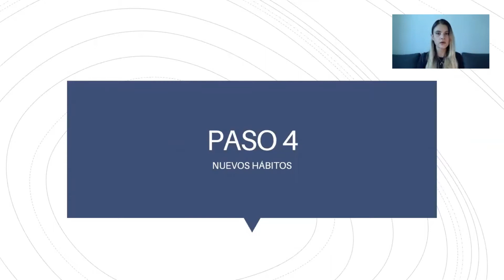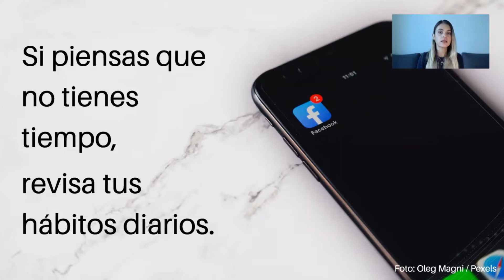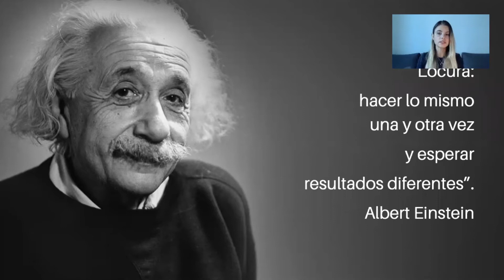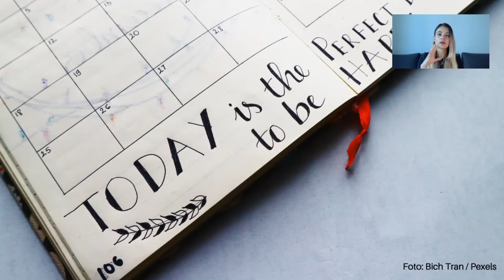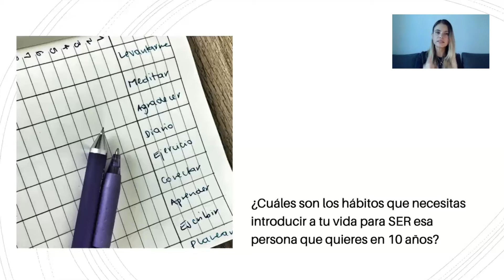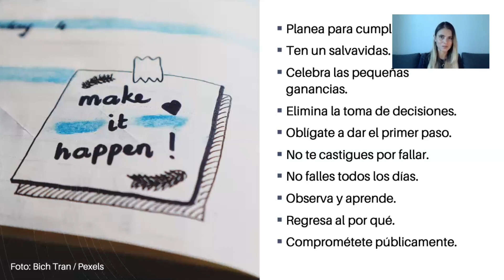Infinitum - Paso 4: Hábitos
En el cuarto paso de la metodología "Infinitum" vamos a concentrarnos en definir los hábitos necesarios para transformar nuestra vida, basándonos en los pasos anteriores: ¿qué identificaste en el diagnóstico que puedes mejorar? ¿cuál es tu visión a 10 años? ¿qué necesitas hacer hoy para llegar allá?

para recibir el eBook y la guía de ejercicios, así como para tener acceso a todos los recursos del programa.

¡Gracias!